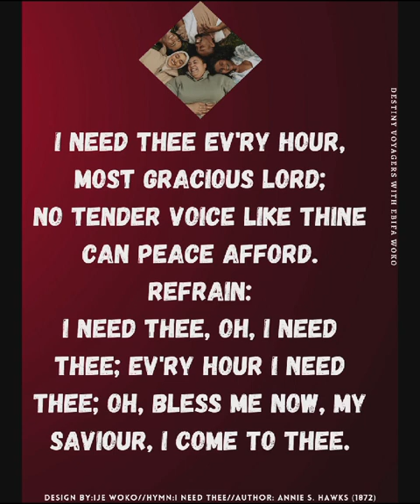Yoke Carefully (Dream bold series- 5th February 2024)